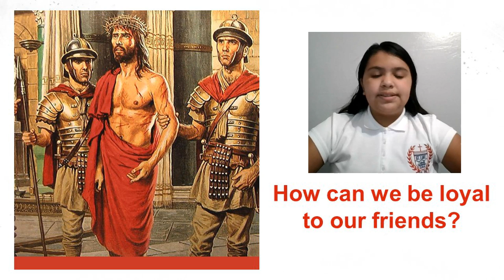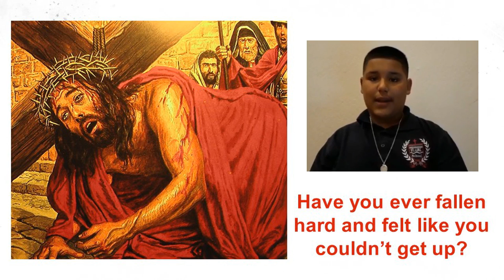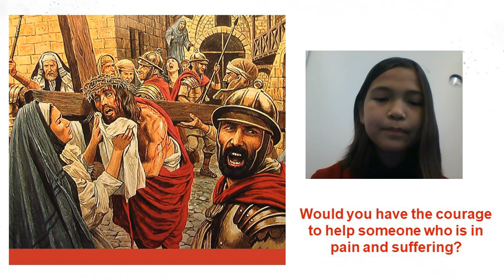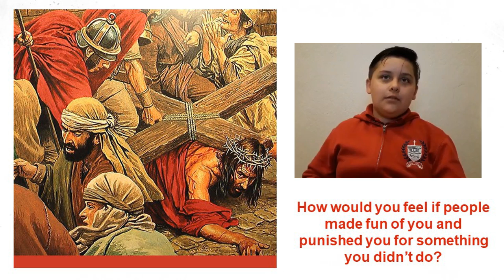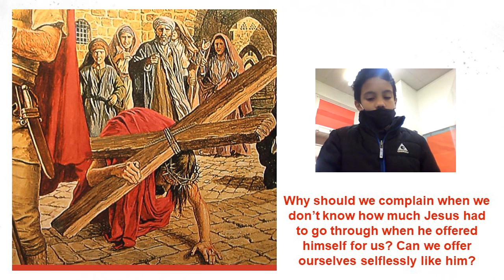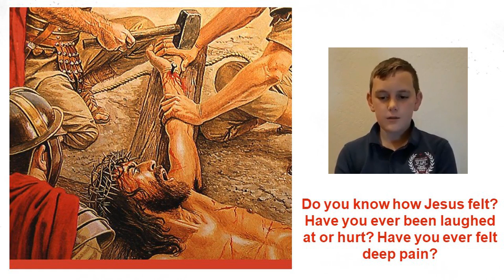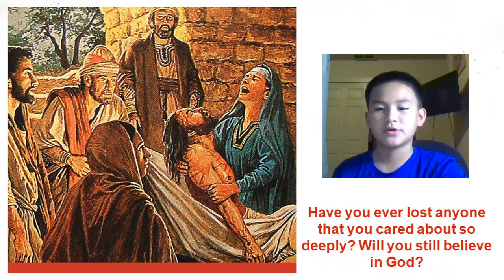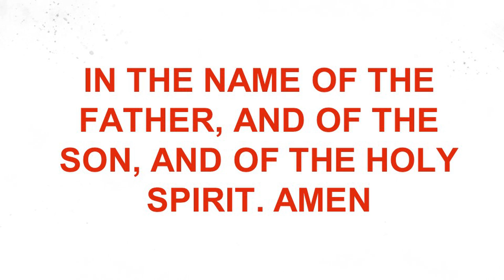Stations of the Cross - March 5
Join us at 2 PM as the 5th grade class guides us through the way of the cross.